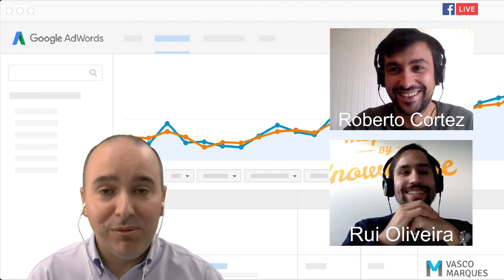Live Google Adwords - dicas e o que há de novo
Live: Google AdWords. Dia 27 nov às 15h
-O novo Google AdWords
-Boas práticas para campanhas eficientes
-Erros frequentes e evitar
Convidados especiais: Roberto Cortez e Rui Oliveira